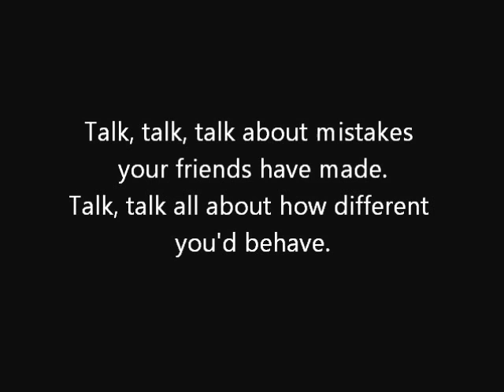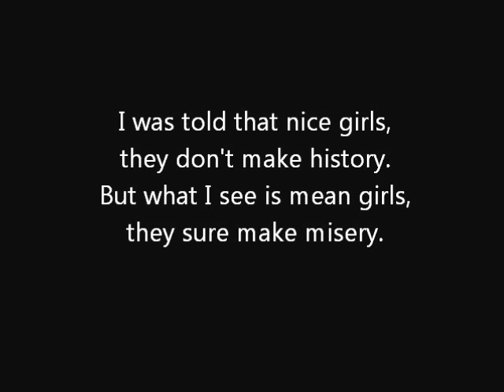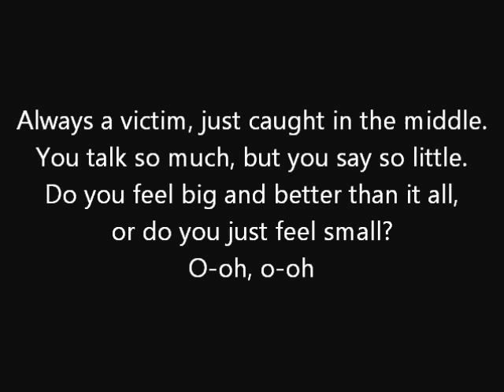Small | Tessa Violet | LYRICS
Lyrics to Small by Tessa Violet from her album Maybe Trapped Mostly Troubled